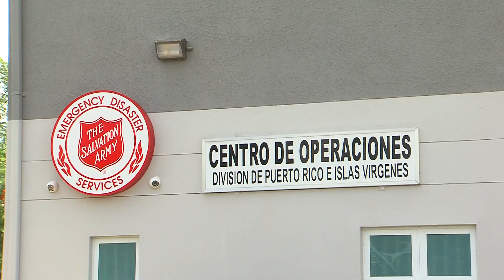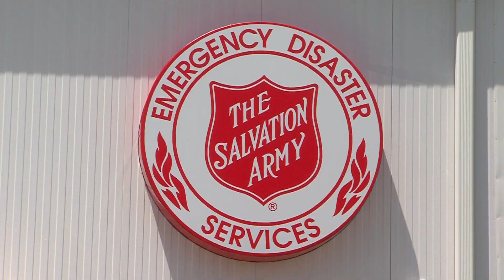The Salvation Army inaugura nuevas instalaciones en Caguas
The Salvation Army reiteró su compromiso de continuar sirviendo a la comunidad puertorriqueña con la inauguración de su nuevo Centro de distribución, cocina industrial y Manejo de Emergencias en Desastres de Puerto Rico. La actividad se llevó a cabo en el viernes, 27 septiembre a las 11:00 am en las Carretera # 1 km 39.6 del Barrio Turabo en Caguas, Puerto Rico.Las instalaciones cuentan con una cocina industrial que permitirá la alimentación de 620,000 personas al mes; desde donde se coordinarán todos los esfuerzos para brindar ayuda a la comunidad. El almacén de 17,000 pies cuadrados localizado en Caguas servirá como el principal centro de distribución para toda la Isla. Las facilidades de almacenamiento recibirán, clasificarán y distribuirán una amplia gama de comida y suministros como: artículos para bebés, productos de higiene, ropa, colchones, toldos y, en algunos casos, muebles para ayudar a los sobrevivientes.